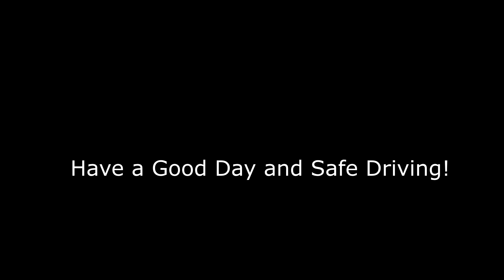How to Install Molle Panel in Truck and SUV - Molle Fold-Down Tailgate Panel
How to Install Molle Panel in Truck and SUV - MPS Molle Fold-Down Tailgate Panel
In this video I show how to install Molle panel on back door in Hummer H3. I have installed this metal molle panel on back door. I used MPS Molle Panel from Molle Platform Solutions. This fold down molle panel is a great addition to your H3 to increase the storage in the rear of your vehical. You can select the text that goes on the panel. It comes powder coated balck and with all the mounting hardware, and paracord support straps for your installation. It ships free within the USA. We do ship internationally, just ask for a shipping quote.